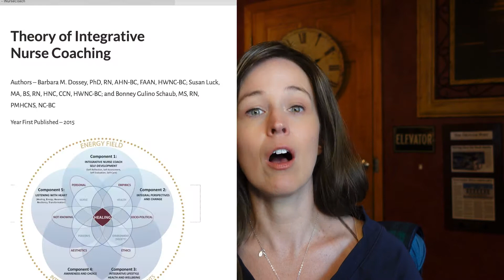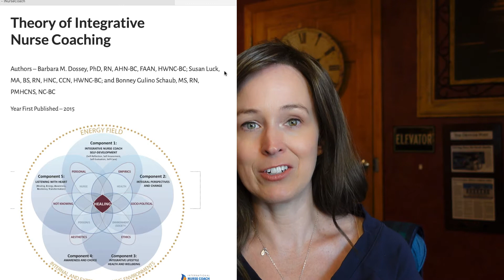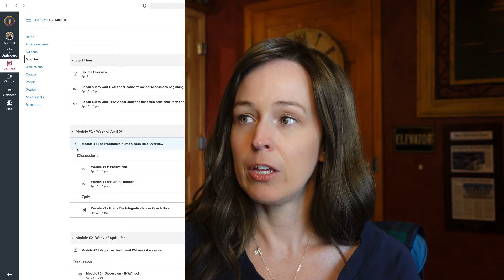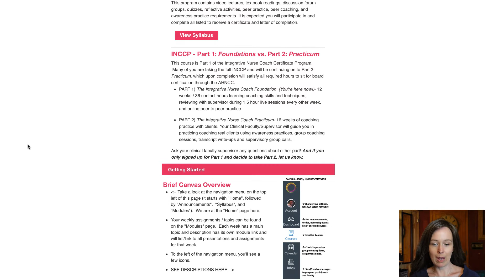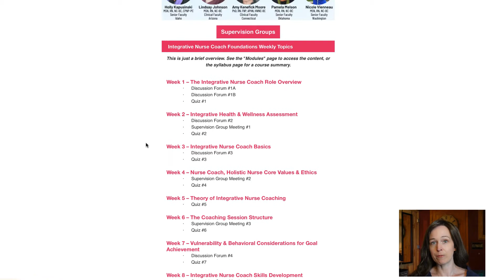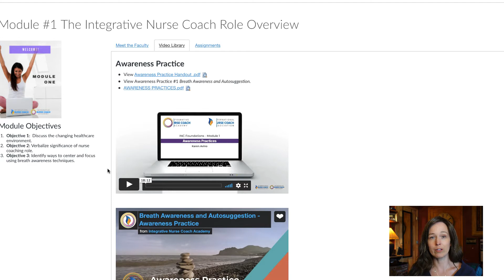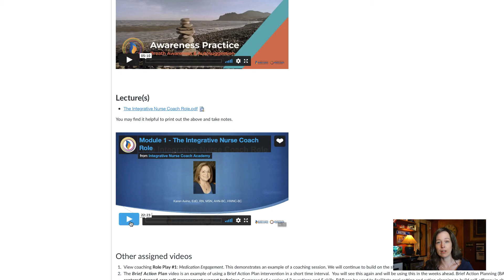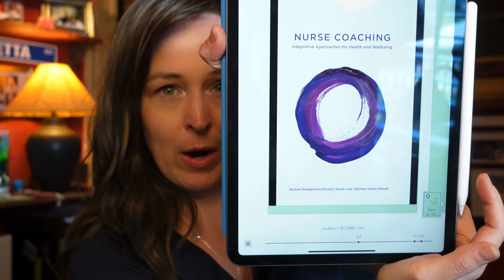Integrative Nurse Coach Academy| Program Review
Are you interested in becoming a nurse coach? The Integrative Nurse Coach Academy is a program option for board certification. In this video, I give an in-depth overview of the Foundations Course, my thoughts, and do I recommend it?

My SMART goals guide can help you take the next step in your career. Download it for free and set some goals with specific action steps to become certified as a nurse coach! Click below. 👇

Some product links in this description are affiliate links which means if you buy something I'll receive a small commission that supports my channel and allows me to continue creating videos.

🎬Tech + editing tools I used to make this video 👇
My gear:
Sony ZV1 Camera, white
Sony Vlogger kit
Sony ZV1 Camera and vlogging kit in black
NP-BX1 Battery Charger Pack
Lacie Rugged USB C 4TB external hard drive
SanDisk 128 GB Memory Card
Rode VideoMicro Compact On-Camera Microphone with Rycote Lyre Shock Mount
USB C to SD Card Reader, Micro SD Memory Card Reader
Macbook Pro 16"
iPhone 12 in Green
iMac with M1 Chip in Purple

Editing Software:
Techsmith Camtasia

Lisa Chappell is a Doctor of Nursing Practice, healthcare leader, educator, and Nurse Coach with a passion for cultivating resilience and empowerment. She is sharing methods for teaching, navigating trauma and disability, and self-care while helping students, nurses, and caregivers maximize their personal and professional lives. She is an advocate for people with disabilities and along with her husband who has quadriplegia travels and navigates the world in new ways while sharing the journey. She has been a nurse for 18 years and holds her Doctorate of Nursing Practice from Regis University, Masters in Nursing Education from the University of Northern Colorado, and a certification as a rehabilitation registered nurse. She has served as faculty at Regis University teaching across the undergraduate and graduate nursing programs. Through her YouTube channel, she creates a resource of tutorials and videos focused on empowering nurses, students, and other caregivers.